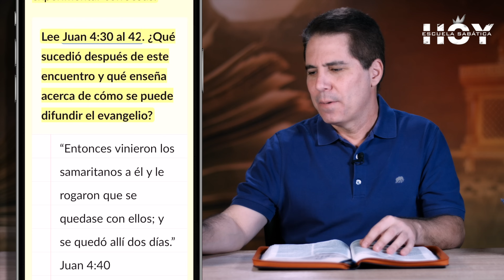ESCUELA SABÁTICA HOY | 31 DE OCTUBRE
¡Feliz Jueves! Gracias por estudiar con nosotros...

📌 EL TESTIMONIO DE LOS SAMARITANOS - LECCIÓN 05

JUEVES 31 de Octubre de 2024:

Escuela Sabática HOY - con Oliver Coronado PRESENTA:

"Temas en el Evangelio de Juan..." Autor: E. Edward Zinke

Un estudio de 5 minutos, sencillo, directo, profundo, y muy innovador.

📌 GRACIAS por compartir con todos tus hermanos y amigos, este estudio de la Lección de Escuela Sabática...